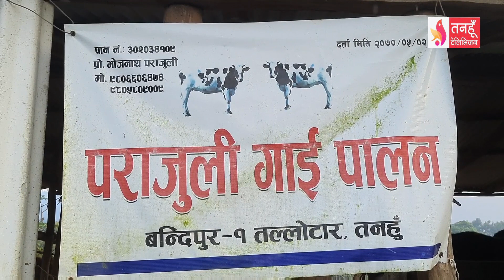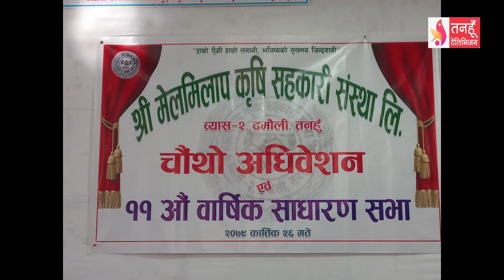Tanahun Samachar || तनहुँ समाचार, २९ मंसिर २०७९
तनहुँ क्षेत्र नं. १ प्रतिनिधिसभा सदस्य एवं पुर्वसभामुख रामचन्द्र पौडेल ग्राण्ड कोर्डन दि अर्डर अफ दि राइजिङ सन विभूषणबाट सम्मानित ।
तनहुँको व्यास नगरपालिकाले अनलाइनबाट राजस्व भुक्तानी गर्ने गरी बिहिवारबाट विद्युतीय कर भुक्तानी प्रणाली इपेमेन्ट सेवा सुरु ।
श्रीमतीको कुटपिटबाट पोखरा महानगरपालिका ३० सिसुवा स्थायी घर भई हाल तनहुँको शुक्लागण्डकी नगरपालिका ४ प्रगती टोलमा डेरा गरी बस्ने मन बहादुर नेपालीको मृत्यु ।
बन्दीपुर ंगाँउपालिका १ तल्लोटारका भोजनाथ पराजुली व्यवसायिक गाईपालनमा रमाउदै, गाईपालनबाट १ छोरालाई डक्टर एक छोरालाई इन्जिनियर र दुई छोरीलाई स्टार्फ नर्स पढाउन सफल ।